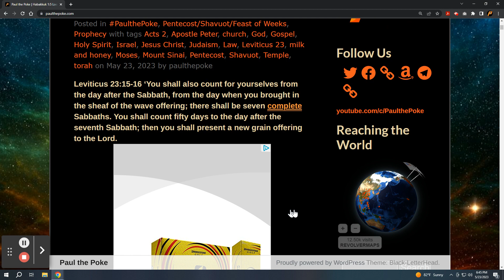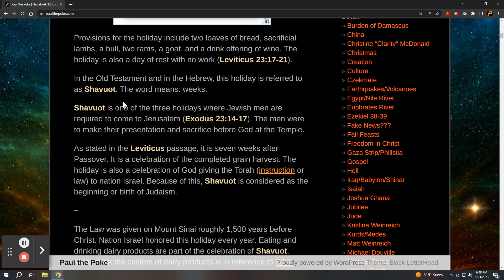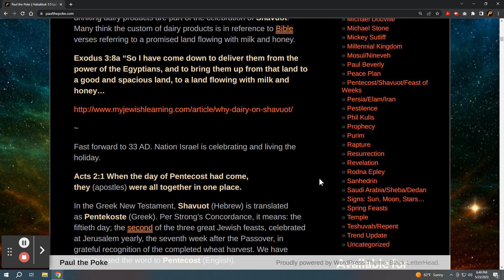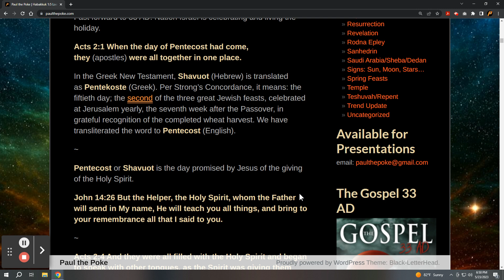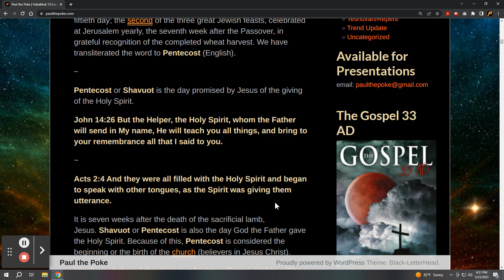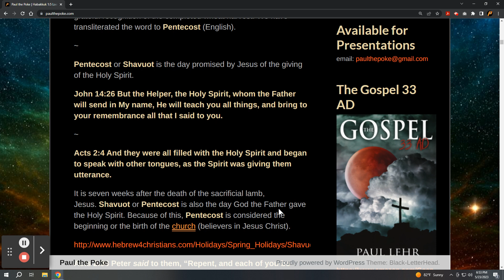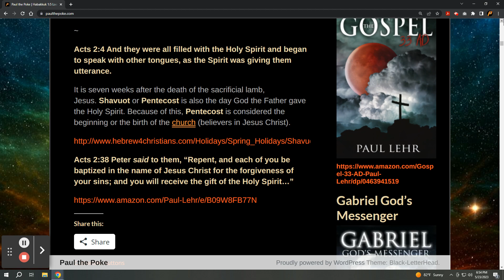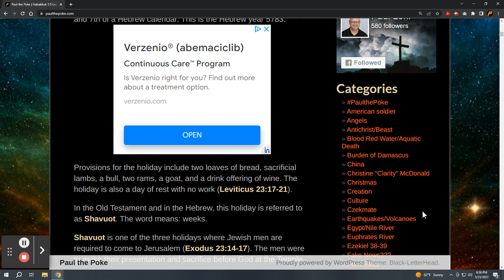Shavuot/Pentecost/Feast of Weeks, 5783/2023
Shavuot/Pentecost/Feast of Weeks... Patterns of Biblical history.